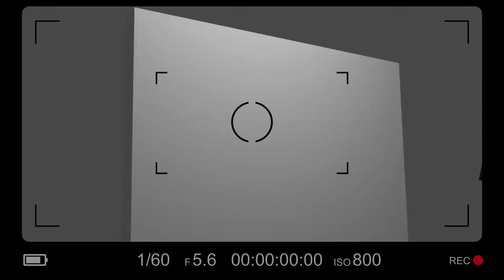Leaked stunt footage marvel 2023 avengers animated epic funny moments part 5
i ate cheese while making this